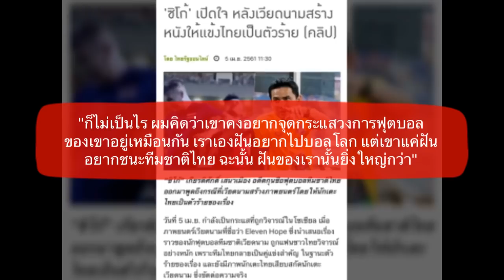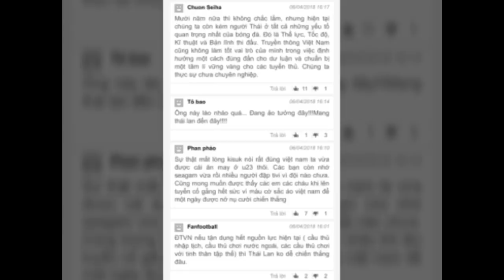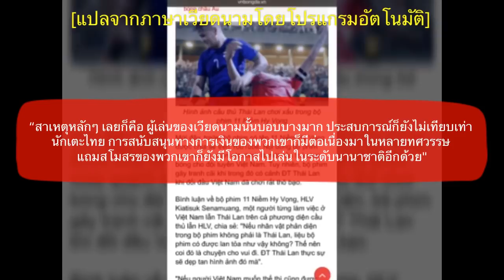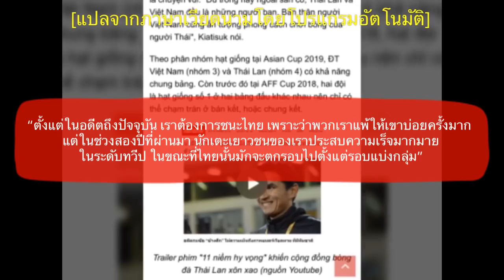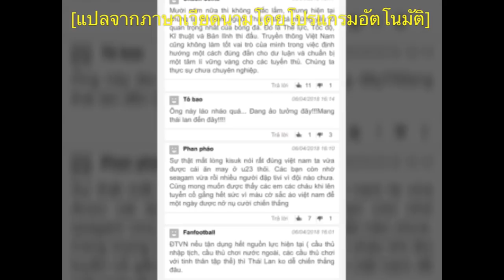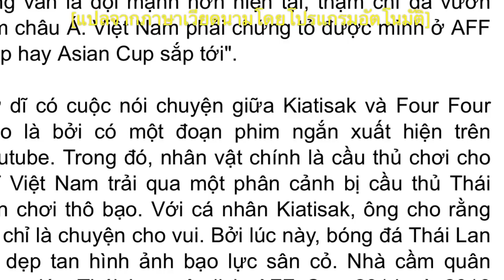รออีก 10 ปี!!! คอมเมนท์แฟนบอลเวียดนาม หลังโค้ชซิโก้เผย เวียดนามจะชนะไทยในชุดใหญ่ คงต้องรอไปอีกทศวรรษ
สวัสดีครับเพื่อนๆ ทุกคน ยินดีต้อนรับกลับเข้าสู่ช่องของเรากันอีกครั้งนะครับ

สำหรับในคลิปนี้ จะขอพาทุกท่านไปฟังความคิดเห็นของแฟนฟุตบอลชาวเวียดนาม หลังจากที่เมื่อวันก่อนเนี่ยอดีตโค้ชทีมชาติไทย อย่างซิโก้ เกียรติศักดิ์ เสนาเมือง ได้ให้สัมภาษณ์กับสื่อมวลชนไทยสำนักหนึ่งเกี่ยวกับการที่เวียดนามได้สร้างหนังเกี่ยวกับฟุตบอลที่มีทีมชาติไทยเป็นผู้ร้ายที่เล่นแรงใส่เวียดนามสารพัดว่า

"ถ้าเขาไม่เอาไทยไปโปรโมต หนังก็คงไม่ดัง ดังนั้นก็ให้มองเป็นเรื่องขำๆกันไปดีกว่า เพราะเวลาเตะจริงส่วนใหญ่ ไทยจะเป็นฝ่ายที่โดนซะมากกว่า"

"ก็ไม่เป็นไร ผมคิดว่าเขาคงอยากจุดกระแสวงการฟุตบอลของเขาอยู่เหมือนกัน เราเองฝันอยากไปบอลโลก แต่เขาแค่ฝันอยากชนะทีมชาติไทย ฉะนั้น ฝันของเรานั้นยิ่งใหญ่กว่า"

"แน่นอนว่า เขาโชว์ผลงานได้ดีในระดับเยาวชนนะ แต่ชุดใหญ่เนี่ย ผมคิดว่าอีก 10 ปีข้างหน้าถึงจะชนะเรา ชุดใหญ่ของเราแข็งแกร่งกว่า ณ ตอนนี้เราไประดับเอเชียแล้ว ฉะนั้นเวียดนามเองเขาก็ต้องพยายามพิสูจน์ตัวเองในซูซูกิคัพ และเอเชี่ยนคัพต่อไป แต่ไทยเราเองก็ต้องสร้างนักเตะรุ่นใหม่ขึ้นมาทดแทนด้วยเพราะมันไม่ใช่เพียงแค่เวียดนามเท่านั้นที่อยากจะชนะไทย แต่เป็นทุกทีมในอาเซี่ยนที่อยากเอาชนะเราทั้งหมด"

ซึ่งแน่นอนว่า บทสัมภาษณ์นี้ของซิโก้ ได้ถูกสื่อเวียดนามหลายสำนักนำไปเผยแพร่ จนนำมาสู่คอมเมนท์ที่หลากหลายของแฟนบอลที่นั่นที่ผมแปลมากฝากกันในวันนี้ ขอเชิญไปติดตามรับฟังกันได้เลยครับ